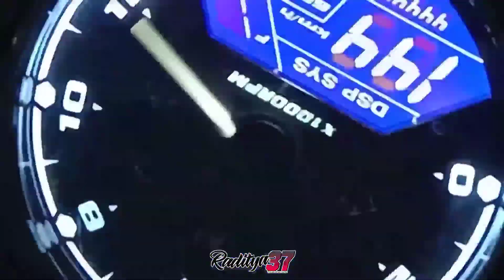RESTORASI VESPA EXCLUSIF 2 P150X || DOUBLE STATER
RWSTORASI VESPA EXCLUSIFE 2 P150X

Jangan lupa subscrib like coment n share dan tonton trs chanel kami di video berikutnya

Cek juga video seputar motocross

tag search:
vespa,exclusif 2,vespa matic,vespa ndok,vespa klasik,restorasi vespa,vespa modif,vespa lambreta